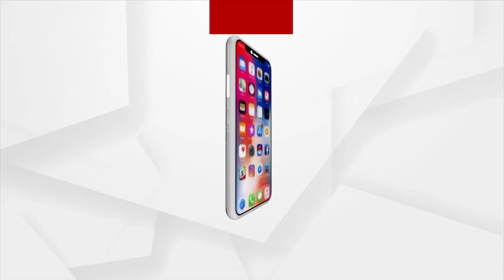Berhampur: Maa Budhi Thakurani Yatra Enters Day 26